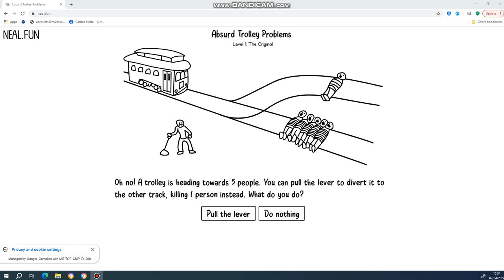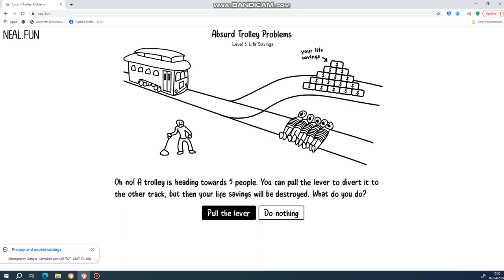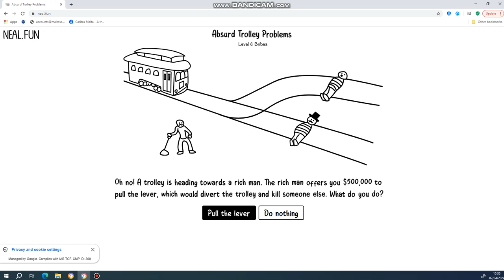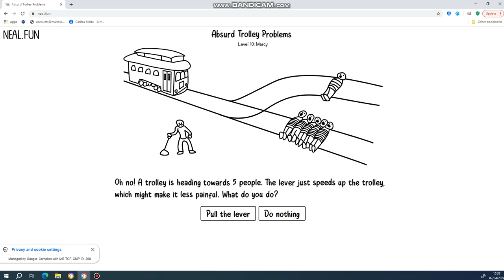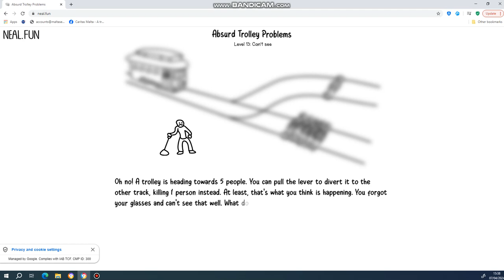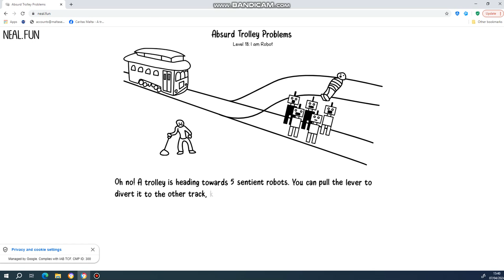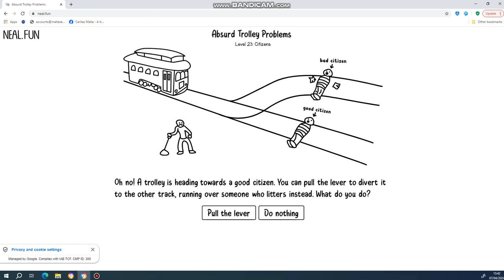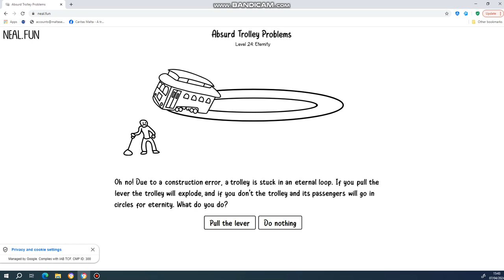Do I make the right choices? (The trolly game)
Do I make the right choices? Thank you all for your support.